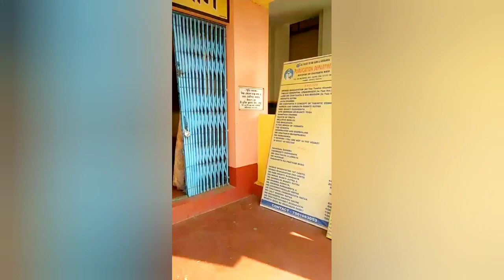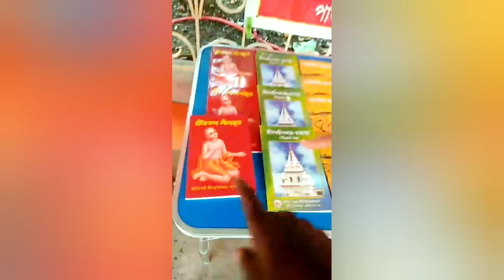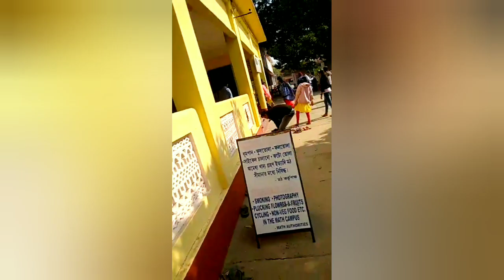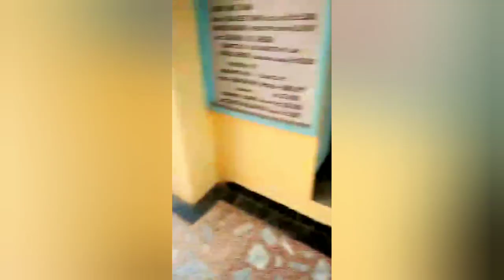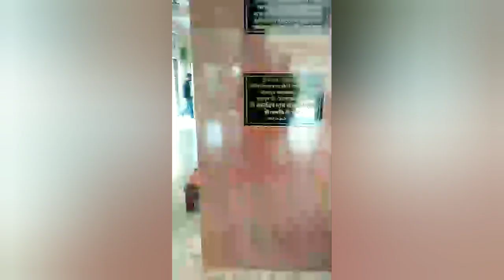বাঁকুড়া জেলা থেকে সাইকেল চালিয়ে মায়াপুরে ভগবান শ্রী চৈতন্য মহাপ্রভু জন্মস্থান।